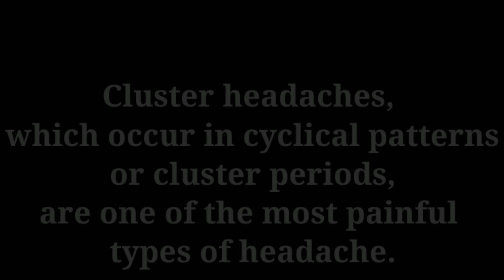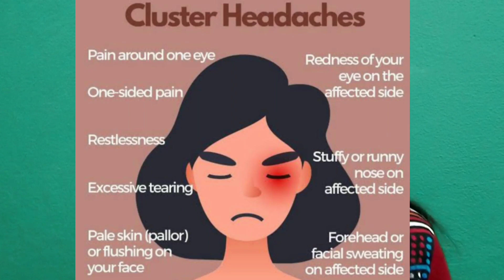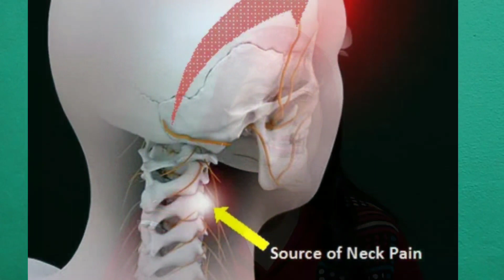सिर में दर्द बार बार क्यों होता है?इस तरह के सिर दर्द को ना समझें मामूली. Headaches Types, Symptoms.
healthcare  ,healthtips  ,health  healthy ,healthylifestyle  ,healthyfood  healthyliving  ,healthyrecipes  ,healthylife  ,haircare,skincare,beaytycare,etc.@factsandmeinhindi

COMMON CAUSES
Headaches can have causes that aren't due to underlying disease. Examples include lack of sleep, an incorrect eyeglass prescription, stress, loud noise exposure or tight head wear.Stress and anxiety are one of the biggest reasons for headaches that may eventually converts into migraines. Meditation makes your body and mind loose and lets you explore whatever that's bothering you from a distance without identifying with the stress you're carrying
Topic cover

सिर की नसों में दर्द क्यों होता है?

सिर में दर्द होता है तो क्या करें?

सिर दर्द के लिए कौन सी टेबलेट लेनी चाहिए?

क्या गैस से सिर दर्द होता है?

Hypertension headache

Causes of headache

Headache treatment

Migraine headache types

Headache medicine

Cluster headache

Tension headache causes

Sudden severe headache

What are the 4 types of headaches?

What is a Covid headache like?

What part of head is Covid headache?

Which headaches are serious?
सिर में दर्द बार बार क्यों होता है?
माथा क्यों दुखता है?
किसकी कमी से सिर दर्द होता है?
Headaches Tips: हमारी ये गलतियां हैं सिरदर्द का कारण, 5 बातों का रखें ध्यान
सिरदर्द में बड़े काम के हैं ये पांच घरेलू नुस्खे, तुरंत मिलती है राहत
सिर दर्द की समस्या से पाना है छुटकारा तो आजमाएं ये आसान घरेलू उपाय
सिर के अलग-अलग हिस्से में हो रहा है दर्द तो हो सकती हैं ये बीमारियां
सिरदर्द क्या है और इसका इलाज कैसे करें?

सिर दर्द के घरेलू उपाय
Home remedies for headache in Hindi
सिरदर्द और आंखों में दर्द के कारण
सिरदर्द के कारण और सिर दर्द के घरेलू उपाय
 (Sar Dard ka ilaaj)

Headache instant treatment home remedies head pain remedies at home migraine treatment home remedies india food in headache